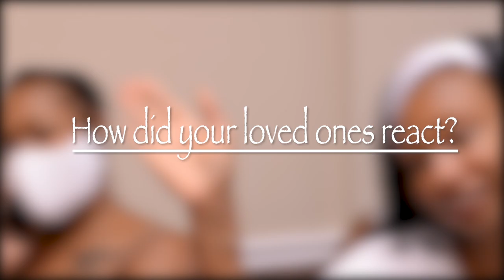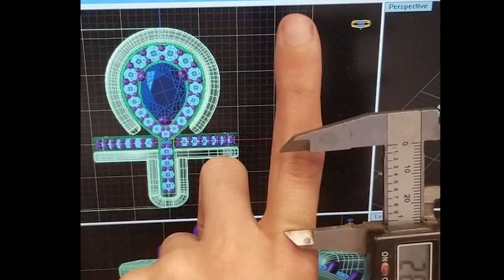Sologamy: I married myself. I Me, Wed. I am enough! I complete Me. Self Love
If you were with someone who treated YOU the way YOU treat yourself, would you still be with that person?

This is the question I asked myself before making the decision to be my 1st love. How can I love horizontally before loving inwardly?

This was a turning point in my life. My sologamy ceremony took place in Tampa, Florida, during my 40th birthday weekend celebration. There were about 40 people in attendance. I made a vow to be my best friend, respect myself,  and love me for better or worse.

This is not a feminist movement.